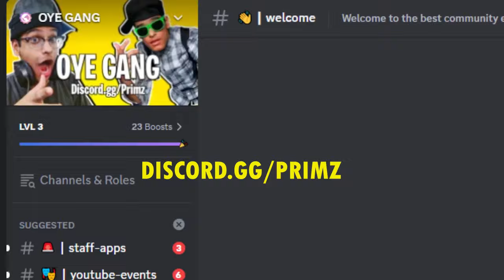Indian MOCKINGBIRD - Eminem (FULL Parody)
Bunty
Primz

LYRICS

Bunty:
yeah

all these times spend locked in my room
feeling down and sad
just cause i had no friends

but it's ok
we're way too far now
too deep to fold now
everyone's watching
my momma won't say a word
but just pray

momma i know chintu's smart and i
know im a litte bad
you're not wrong, but somehow
i end up being alone and sad

I tried to be like dad, been a little while
since i ever laughed

joy is just a fake smile, while
inside, hide the cry

its not fair, but they dont care
sitting outside on the stairs

will i make it? only fear
wiping tears, god hear my prayers

new country, we came to it, we gon'
do it

uncles working, he made it,
yeah but the pressure doubled on me to make it

MOM:
chai's all you got in world
when it spins, when it swirls
when its served, to the world
u make it better than girls
200 cups in a day
i dont mean to lecture you

papa's always telling you, momma
also knows it true. I try to keep you
sheltered from it but somehow it seems
the harder that I try to do that, the more
it backfires on me.

i saw u growing up
just to see what u will see
bunty u became exactly what i was scared for u to be
didnt want you to be this way
but somehow chai is what u were destined to
serve so this is only ever your lane

this is ur chance and it is the perfect season,
rainy and cold,  so everything always happens for
a reason

BUNTY:
i guess momma is speaking truthfully
but i know im not ready to give up and try to
change what destiny is
but all i study is math, wake up try to read
maybe one day she'll be proud, tell the aunties,
that's my dream

MOM:
now chup mera beta, dont u cry
your future was never bright
go and serve that cup shup to the aunty, i told
ya. papa here to support ya to sell chai.
though ur brain dont work right now and we
dont know why, u can still make chai shai
if u wanna know receipe, add elachie,
and some chini, biscuit on the side

OYE GANG 4 LIFE